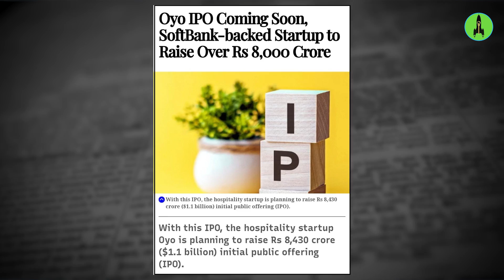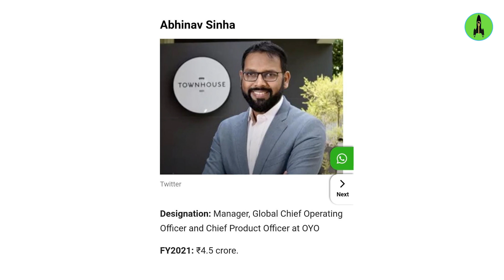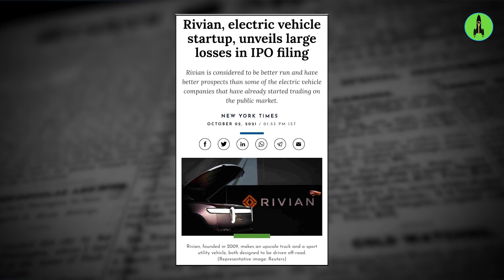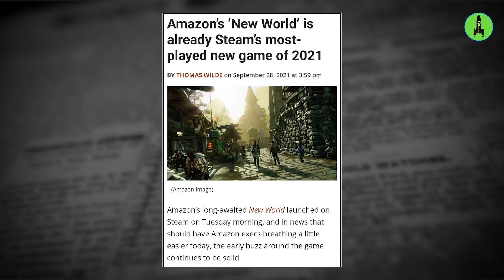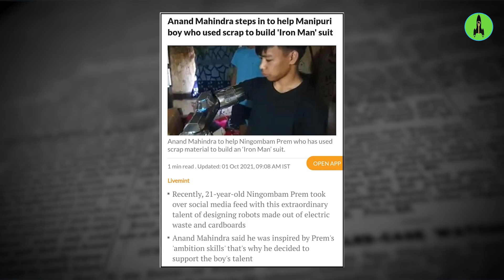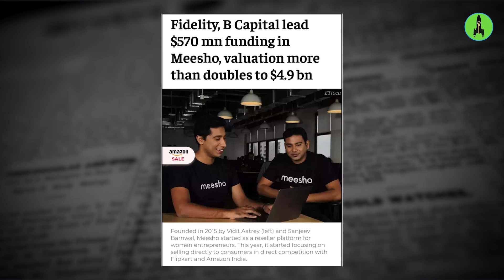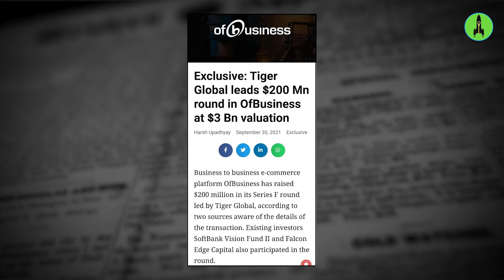Startup News 158: OYO IPO, Youngest Indian Richest Person, Rivian EV, Amazon Game, Ganja startup🤦‍♂️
Let's know the biggest Startup, Funding, Crypto & Business news of this week.
00:00 Video starts
00:19 Startup News
05:28 Crypto News
06:04 Funding News